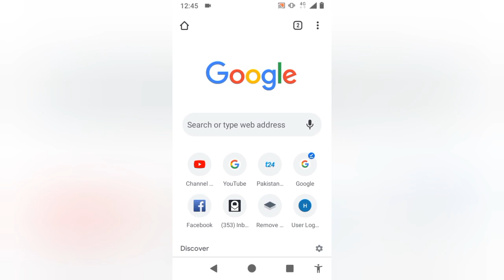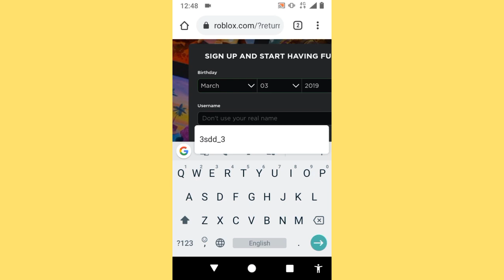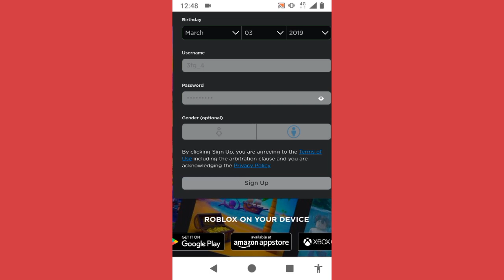How to login roblox account without email in hindi ||sign in roblox in mobile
Title:
how to login roblox account without email in hindi ||sign in roblox in mobile | roblox logi